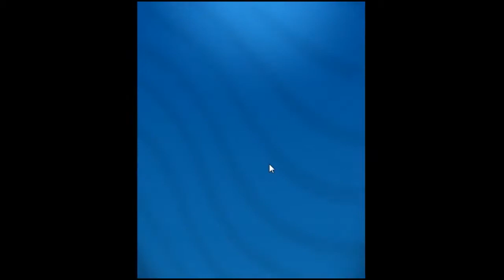ГОВОРЯЩИЙ ТОМ БЕГ ЗА ЗОЛОТОМ #31 VALKYRIE ANGELA Run